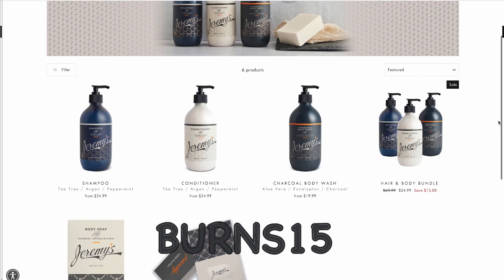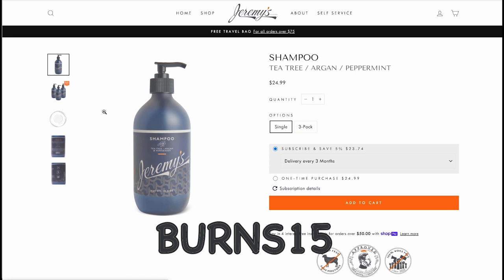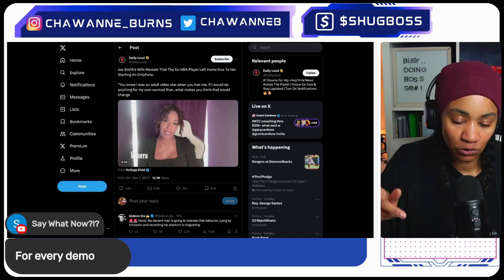Unmasking the NBA Wife: ON Only Fans Tries to Blame her Husband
Chawanne Burns